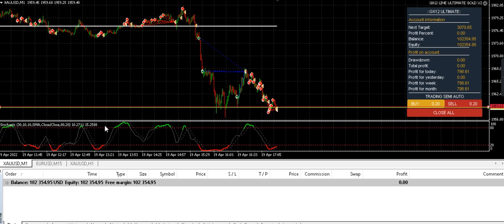GX12 ULTIMATE UNIQUE VERSION SEMI AUTO LIVE TRADING MFF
GX12 ULTIMATE SPECIAL VERSION SEMI AUTO MANUAL BOT, EA OPEN WITH SAME LOGIC OPEN BY PHONE, OR MANUAL AND EA CONTINUED CYCLE, FULL AUTO SWITCH, TARGET AND MORE OPTION.
AVAILABLE ONLY WITH OUR PLATEFORM SOCIAL TRADING.

I disabled the comments because I'm tired of haters, who don't know how to trade and who criticize like this they've been trading for 25 years, I'm open to criticism and improvement as long as it stays consistent.